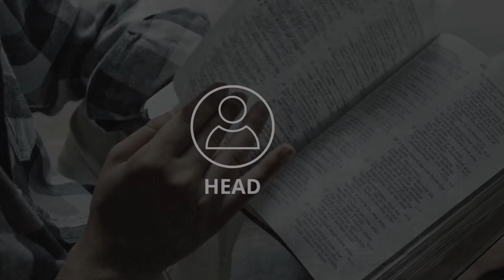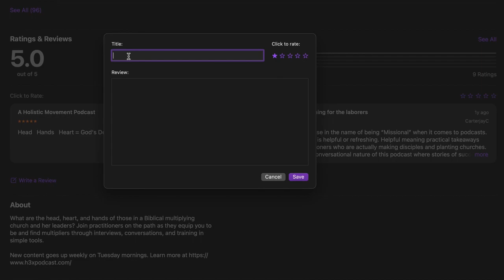Muddy Boots Leadership with Dave & Mark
What we call a "muddy boots leader" emerges from the work in the field and trains others out of experience and not just theory. In this episode, Dave and Mark unpack the concept of the muddy boots leader and how they are identified, developed, and the context in which they must be mentored.

👉Unreached Peoples Conference (Sept 28-30).

👉H3X Podcast Description:
What are the head, heart, and hands of those in a Biblical multiplying church? Join three Oklahoma City practitioners on the path as they equip you to be and find multipliers through interviews, conversations, and training in simple tools. New content goes up weekly on Tuesday mornings.